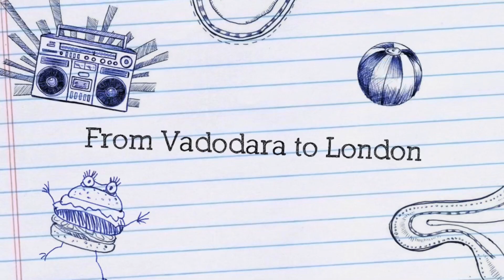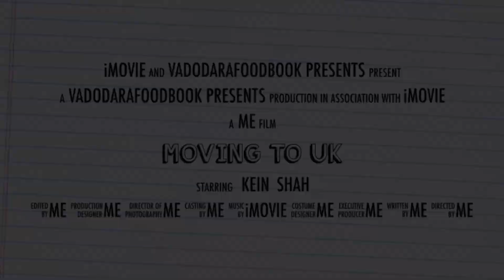VFB moves to UK. Student arriving in UK, September 2020 (episode 1)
Kem Chho Mitron,

Welcome to vadodarafoodbook UK student vlog episode 1.

In this video I will talk about my experience and journey from Vadodara, India to London, UK. And in this series I shall talk about International Students in UK, UK universities, UK international student news and all about studying in UK for international students. This is the first one in series and many more shall follow.

Also let me know in comments as to what else do you want to know.

Episode 1 Student arriving in UK

All the information given in the video is based on my personal experience and research from articles available online. All the information is just for knowledge and sharing only. Please use any information at your own risk and I shall not be held responsible if anything happens due to information shared in this video. I always share as per my knowledge and experience and always try to find and share information as accurate as possible.

Aaavjo, Tata, Cheers, Ciao
Kein Shah
vadodarafoodbook